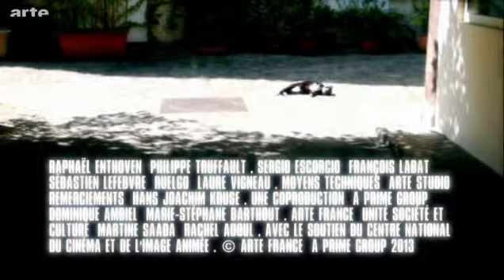Imaginez ! - Vous avez raison (Arte - Raphaël Enthoven)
Imaginez !
Vous avez raison
Arte
Raphaël Enthoven
2014